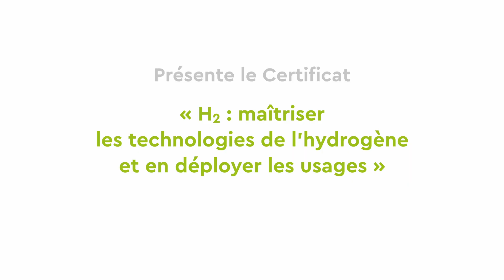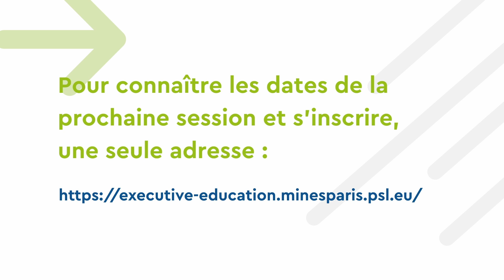Certificat H2 : trois questions à Virginie Lair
Découvrez le témoignage de Virginie Lair, Professeur & Directrice des formations au sein de Chimie ParisTech - PSL, co-responsable pédagogique du Certificat « H2 : maîtriser les technologies de l’hydrogène et en déployer les usages ».